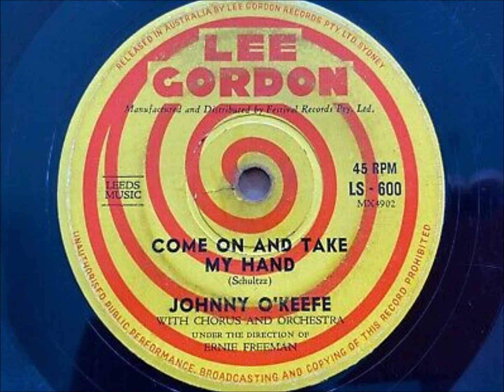Classic Aussie Singles - Come On And Take My Hand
“John Michael O'Keefe” (19 January 1935 – 6 October 1978) was an Australian rock and roll singer whose career began in the 1950s. Some of his hits include "Wild One" (1958), "Shout!" and "She's My Baby". In his twenty-year career, O'Keefe released over fifty singles, 50 EPs and 100 albums. O'Keefe was also a radio and television entertainer and presenter. Often referred to by his initials "J.O.K." or by his nickname "The Wild One", O'Keefe was the first Australian rock 'n' roll performer to tour the United States, and the first Australian artist to make the local Top 40 charts and he had twenty-nine Top 40 hits in Australia between 1958 and 1973. “ Come On And Take My Hand” was a hit in July 1960.